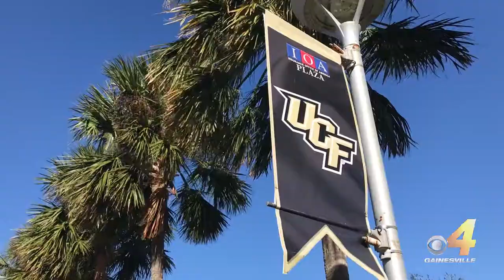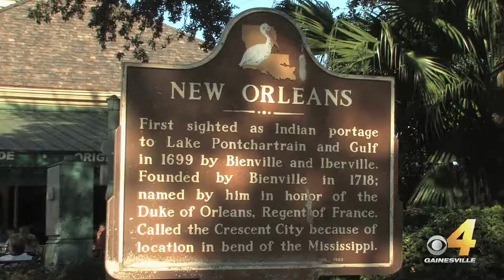For the White family, working in athletics runs in their DNA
Mike White: head basketball coach at the University of Florida
Danny White: Athletic Director at the University of Central Florida
Kevin White: Athletic Director at Duke
Brian White: VP and Director of Athletics at Florida Atlantic University